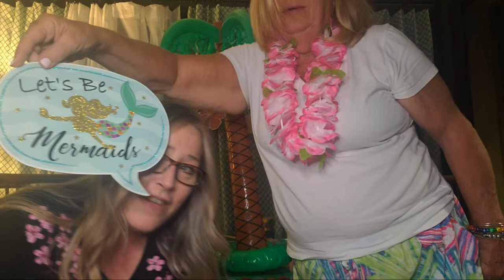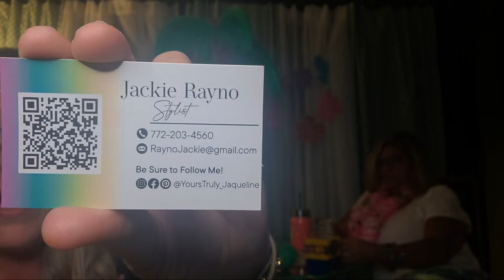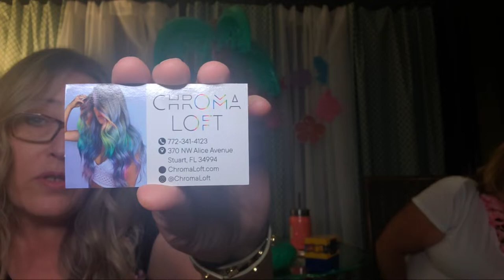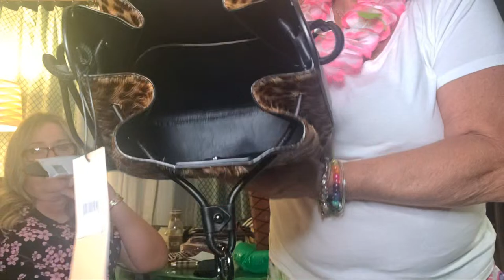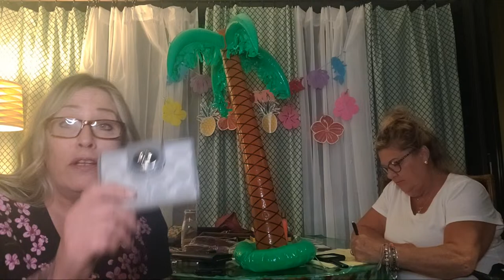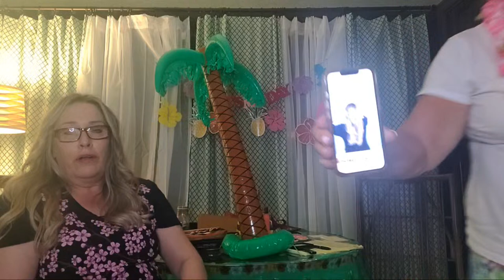I GOT A MAKEOVER! FRIDAY NIGHT PAJAMA PARTY WITH PURSECURATOR!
Few key points:
➡️ Shipping rates are a flat $10! Whether you buy 1 item or 20 items it's $10 🤪 The price and is for USA only. International customers please email for options.
💥💥 I now can offer shipping to CANADA! I can ship up to 3 items for a flat fee of $30. Payment options are now also open to Canadian guests! If 💥💥🦋